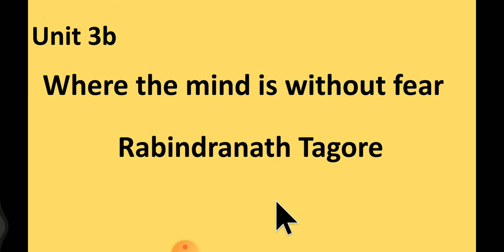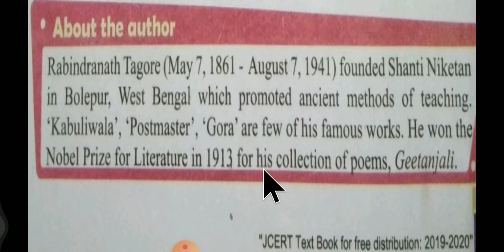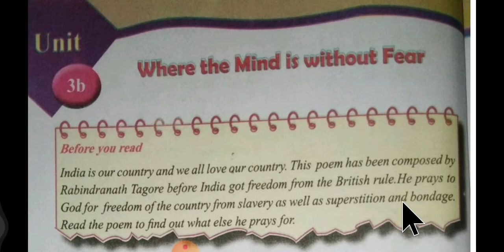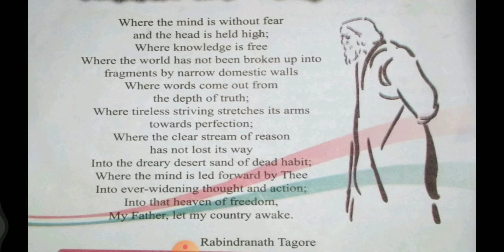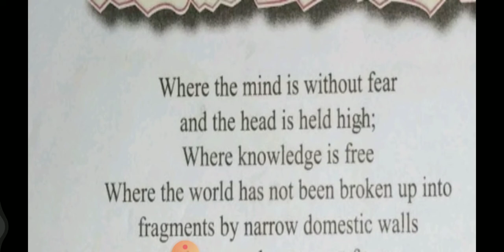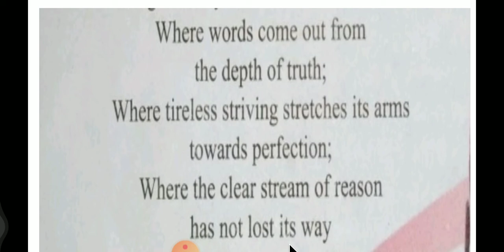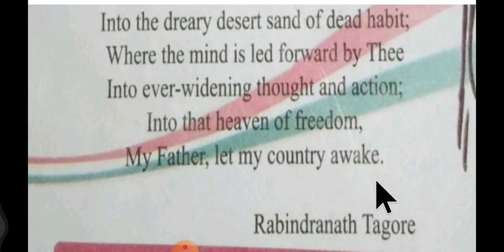Unit 3b Where the mind is without fear by Rabindranath Tagore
Where The Mind Is Without Fear composed by Rabindranath Tagore .

The poem is a prayer where the poet Rabindranath Tagore is praying about his Nation and the people to get free from read habits like superstition, difference of caste , creed and slavery.